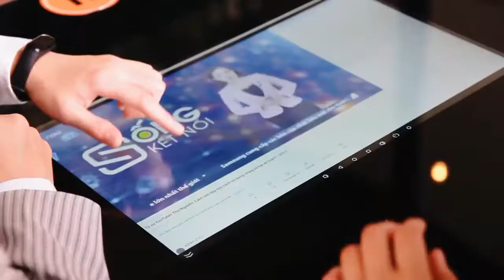SỐNG KẾT NỐI - THẾ GIỚI CÔNG NGHỆ CẬP NHẬT LIÊN TỤC 24/7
Sống Kết Nối - Bản tin Chuyên biệt về đời sống CNTT trong nước và quốc tế của Đài truyền hình KTS VTC.
Phát mới lúc 20h45 trên VTC1 HD và các nền tảng truyền hình OTT